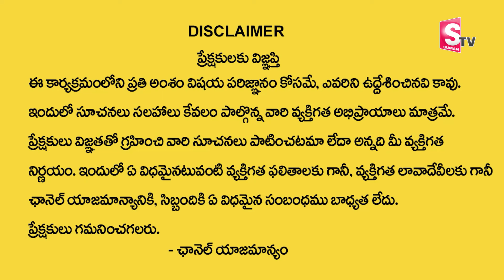కేరళ తంబీ జోతిష్యం ప్రకారం 2024 ఫిబ్రవరి సింహరాశి వారికీ 100% ఇదే జరగబోతుంది | Simha Rashi 2024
Watch ► కేరళ తంబీ జోతిష్యం ప్రకారం 2024 ఫిబ్రవరి సింహరాశి వారికీ 100% ఇదే జరగబోతుంది  | Simha Rashi 2024